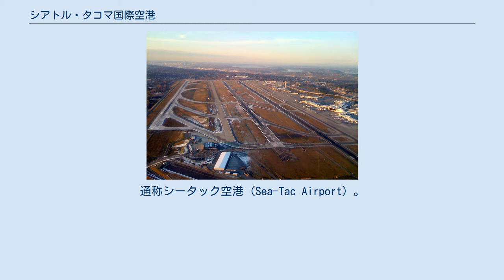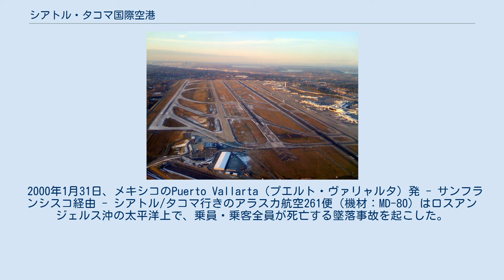シアトル・タコマ国際空港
シアトル・タコマ国際空港（英: Seattle-Tacoma International Airport）はアメリカ合衆国ワシントン州シータック市に位置する国際空港である。
通称シータック空港（Sea-Tac Airport）。
 当空港は1つのメインターミナルと2つのサテライトターミナルから成り、このうちメインターミナルには4つのコンコースがある。
地下のサテライト・トランジット・システムで、各コンコースとターミナルにある計80か所の搭乗口の間で移動することができる。
 アラスカ航空のハブ空港であり、多くの南北米、東アジア及びヨーロッパ行きの路線が就航している。
 ワシントン州道518号線及び99号線の交差点に位置し、ダウンタウン・シアトルまで車で交通量によって30分程度である。
 サウンドトランジットによるシアトル・ライト・レールセントラルリンク線がシアトル市内とシアトル・タコマ国際空港を結んでいる。
到着ゲートを出て、立体駐車場のフロアーにわたりそのまま左手に進むと駅がある。
券売機は現金ならびにクレジットカードが使用可能。
市中心部の主な駅まで$3.00である。
 インターナショナルディストリクト/チャイナタウン駅はバスレーン共用のトンネルであり、2019年3月までは、電車を降りてそのホームで待っているとバスがやってくるので乗り換えが便利である。
 2023年にはリンウッド、2024年には、北はリンウッド、東はレドモンドまで延伸される。
 2000年1月31日、メキシコのPuerto Vallarta（プエルト・ヴァリャルタ）発 - サンフランシスコ経由 - シアトル/タコマ行きのアラスカ航空261便（機材：MD-80）はロスアンジェルス沖の太平洋上で、乗員・乗客全員が死亡する墜落事故を起こした。